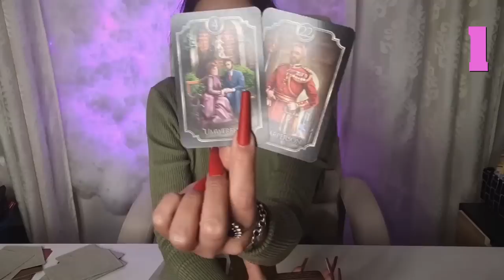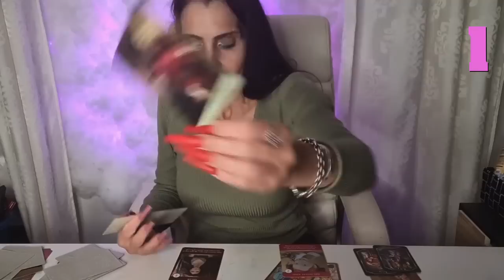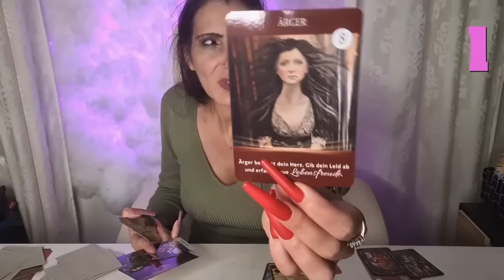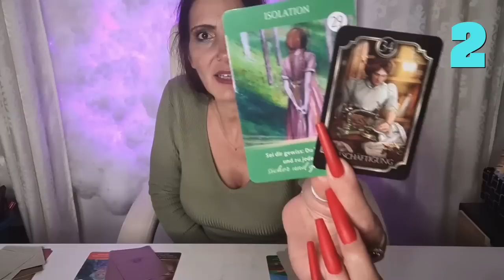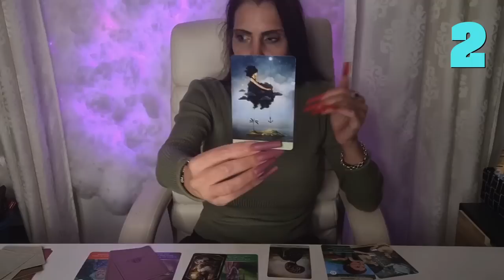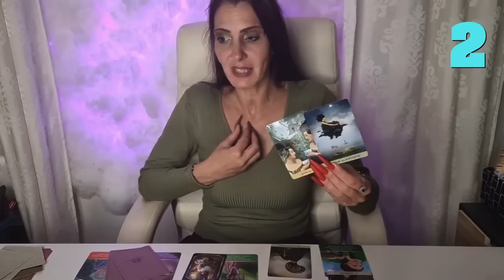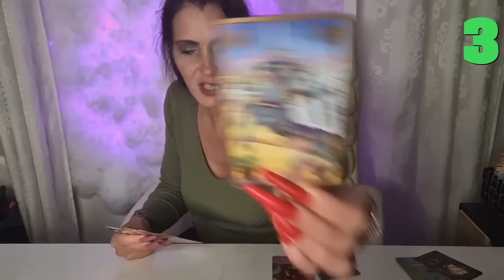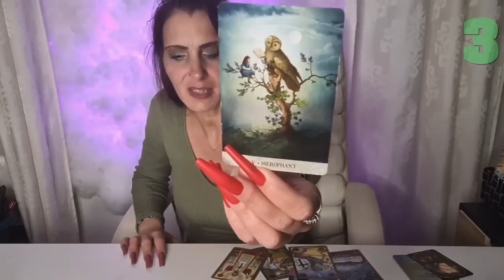Trau dich und wähle deine Antwort Pick a Card / Orakelwahl | Spirit Tarot Bewusstsein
Timeline
Stapel 1 Minute 05:41
Stapel 2 Minute 25:15
Stapel 3 Minute 44:14

Name * Miranda *
Packstation 499
Postnummer: 21163930
12205 Berlin